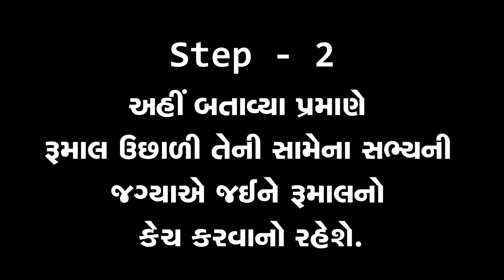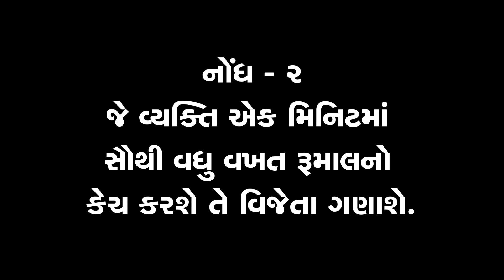૨૮ - એ ઉડયો (Ae Udyo)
૨૮ - એ ઉડયો (Ae Udyo)